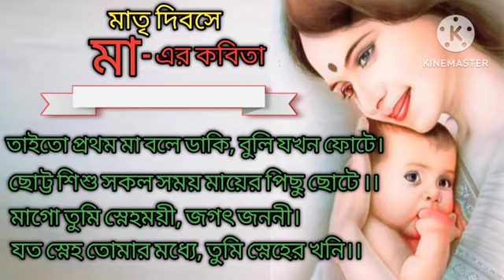মাতৃ দিবসে মায়ের ছড়া।। একটিবার শুনলে মায়ের কথা মনে পড়বেই কথা দিলাম।।